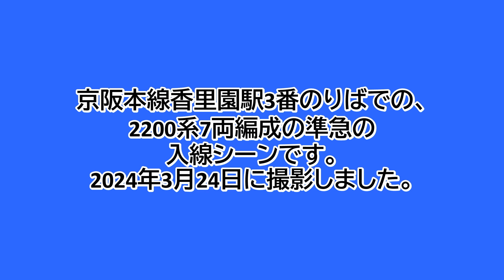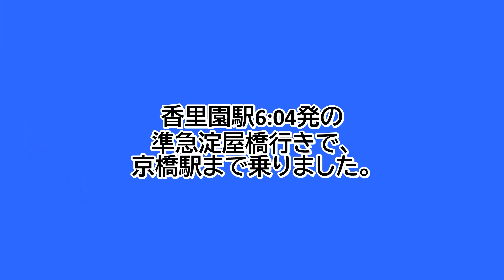【鉄道ファン限定】京阪本線香里園駅3番のりばに、2200系7両編成の準急が入線（2024年3月24日撮影）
京阪本線香里園駅3番のりばでの、2200系7両編成の準急の入線シーンです。
香里園駅6:04発の準急淀屋橋行きです。
2200系は、2276Fでした。
2024年3月24日に撮影しました。